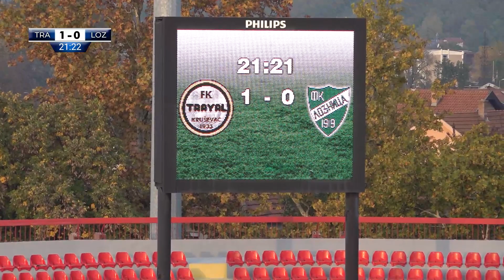FK TRAYAL - FK LOZNICA 15. KOLO PLS 1 poluvreme 22.10.2022